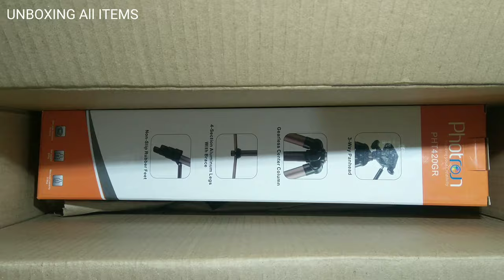Cheap & Best Budget Tripod 🔥Unboxing & Review Photron Stedy 420 Tripod Best Tripod for YouTube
Tripodunboxing_ Tripodreview_ Best TripodforYouTube_#Unboxingallitem
Cheap & Best Budget Tripod | Unboxing & Review Photron Seedy 420 Tripod Best Tripod for YouTube

Jump cute

Panchwati Jadi buti

Usha Armor

Sawdesi stuff

Boat airport

Krassa flipflop

Kraasa sports sandal

Asitis peanut

Fastrack watch

Blacxtoc mic
video about